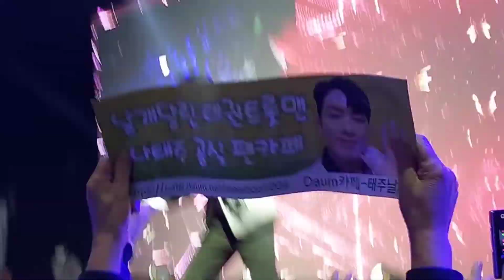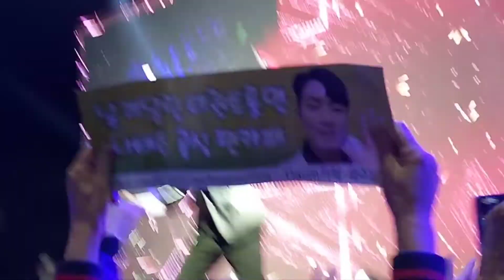문경 돌리네습지 축제 나태주 태권트롯맨 태권도 발차기 옆돌기 멋져요